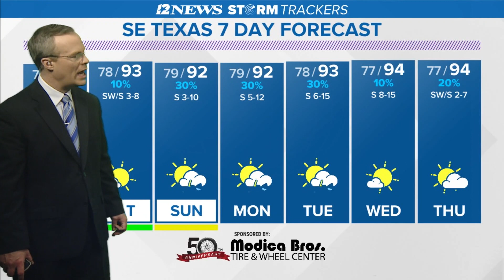Improving SE Texas rain chances overnight, Friday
Elevated rain chances return to SE Texas overnight and Friday ahead of hot, humid, mainly dry day Saturday.